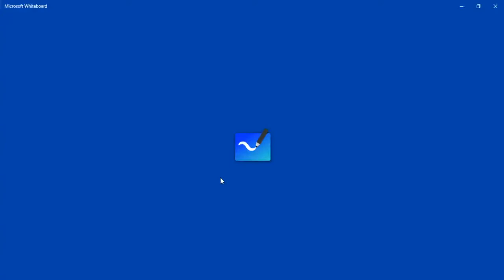Find a way to Practice Differentiation of Functions P-1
Differentiation of Functions in Class XII | Part 1|

we introduce the very important concepts of continuity, differentiability and relations between them. We will also learn differentiation of inverse trigonometric functions

Part 2